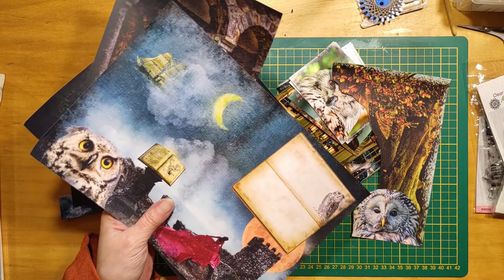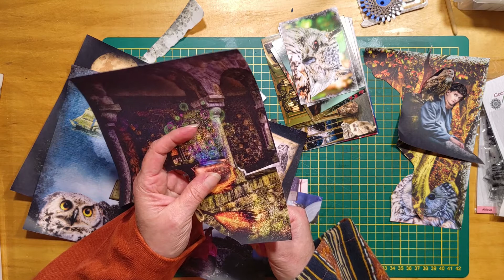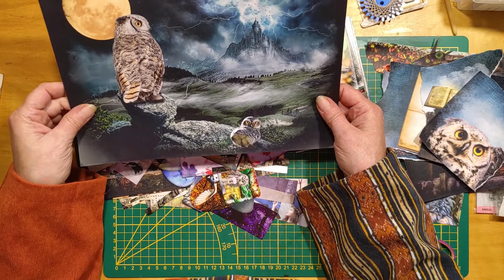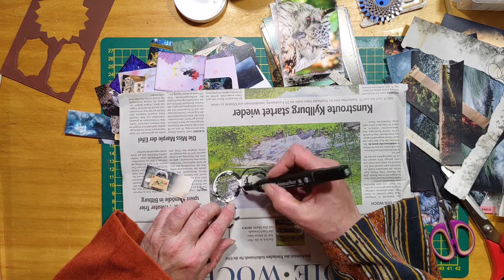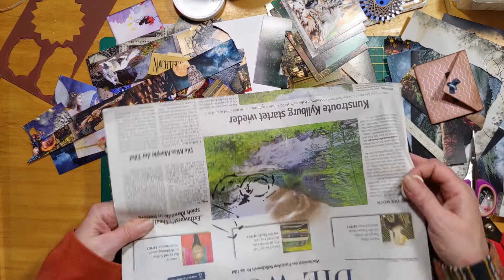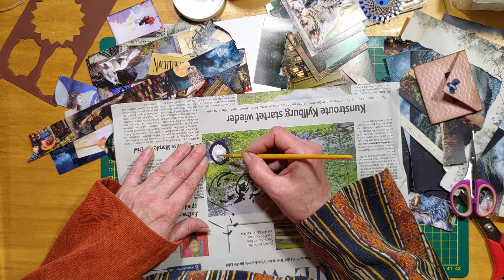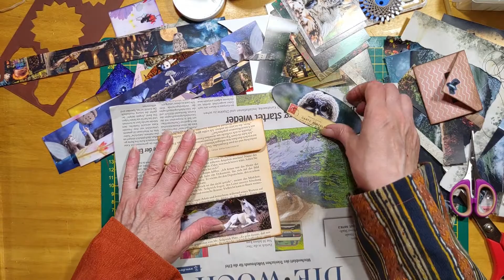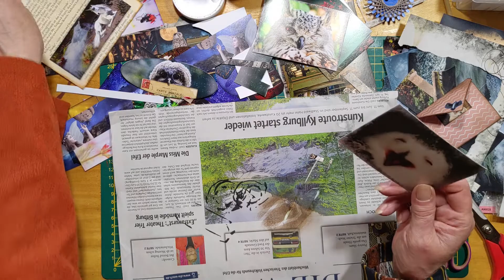Eulenwald Lapbook Teil 15 Design Team Funkelkram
Ich darf das Eulenpapier von Funkelkram.de verarbeiten.
Was ich daraus mache? Ein Lapbook. So viele Ideen die ich umsetzen möchte.
Ich bin im Design Team Funkelkram.de